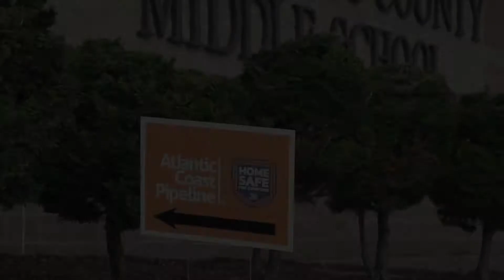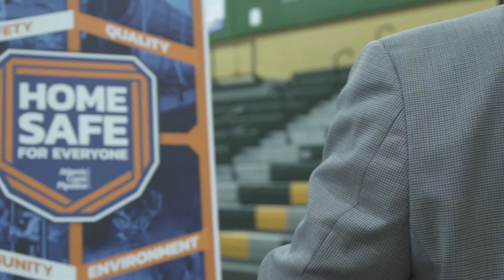ACP Job Fair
Throughout April 2018, the Atlantic Coast Pipeline team hosted a series of open houses and job fairs in West Virginia, North Carolina and Virginia. Over 1,000 visitors across 10 counties came to learn about the project and the job opportunities it brings.